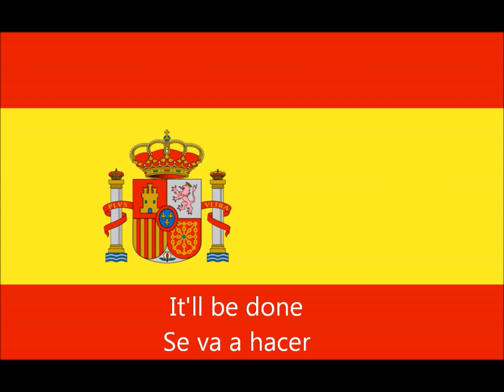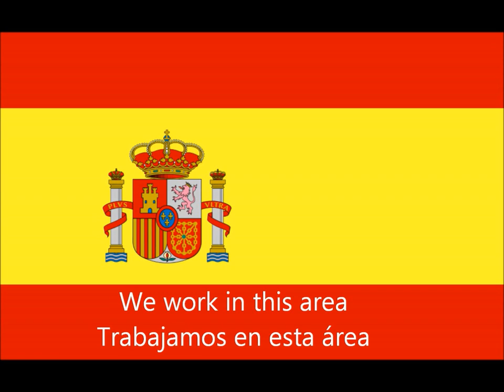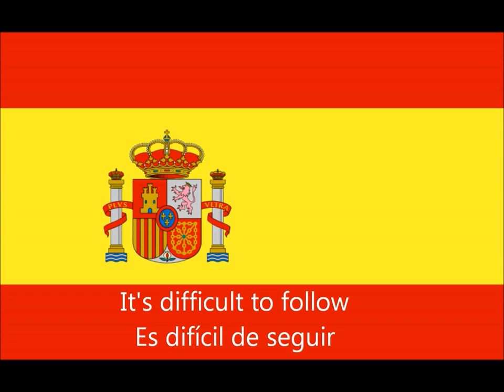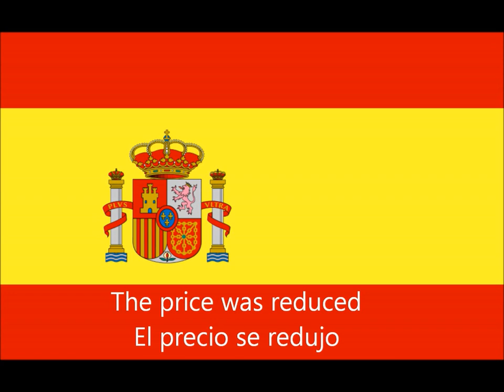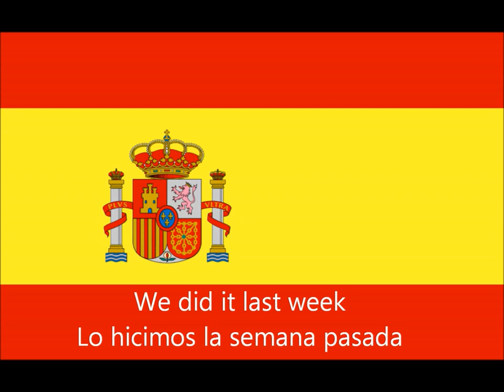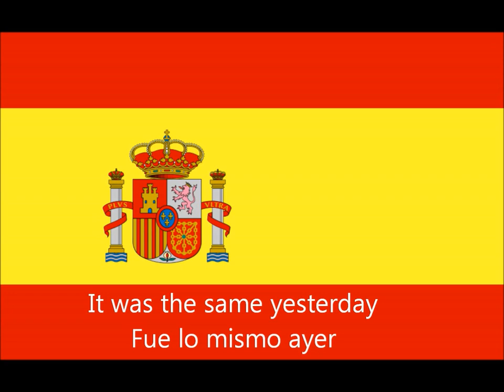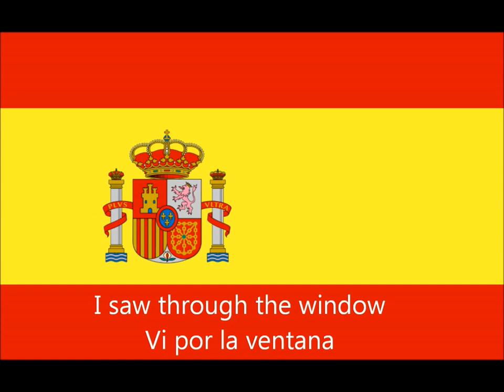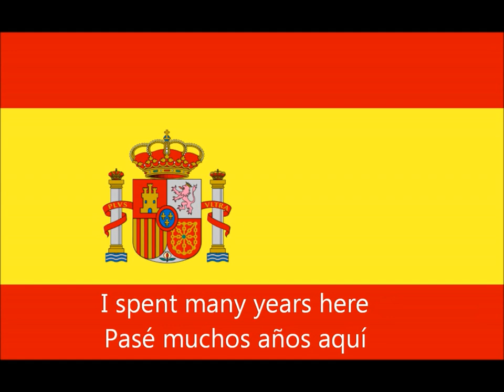lesson 83_spanish conversation